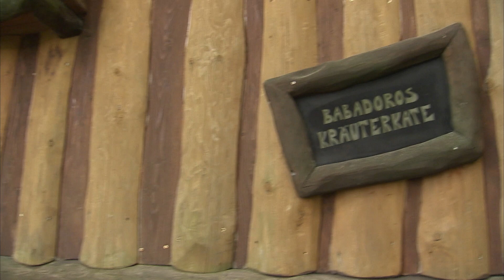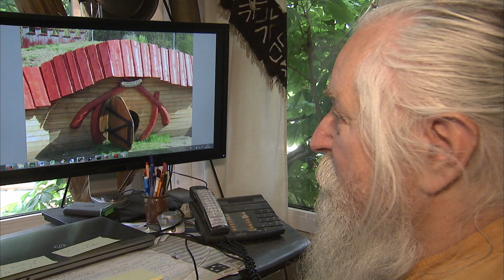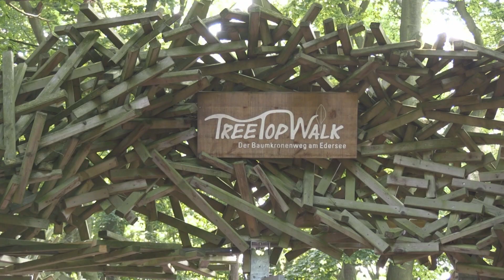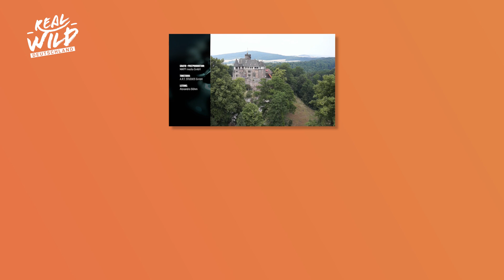Leben im Baumhaus: So schön ist ein Zuhause in den Bäumen | Real Wild Deutschland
Ein Rückzugsort zwischen rauschenden Blättern im Kronendach ist der Traum von fast jedem Kind. Dr. Ina Knobloch sucht die spannendsten Baumhäuser als Inspiration für ihr eigenes Baumhaus auf und zeigt, wie schön das Leben im Baumhaus sein kann.

00:00 Intro
00:03 Leben im Baumhaus
30:20 Outro

Real Wild Deutschland ist dein Zuhause für Dokumentationen rund um das Thema Tiere und Natur! Egal ob hochwertige Tierfilme oder Naturdokus, hier findest du die besten Dokumentationen.
Viermal pro Woche gibt es hier spannende Inhalte auf deutsch.